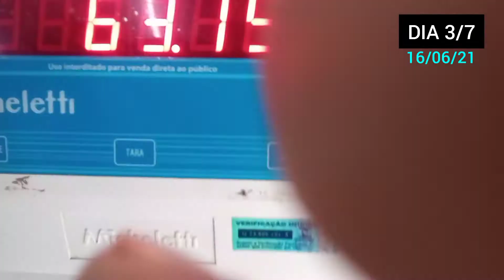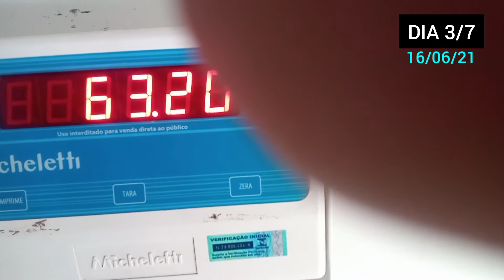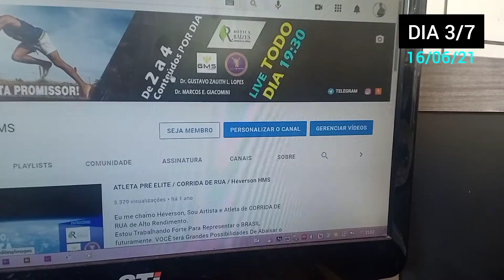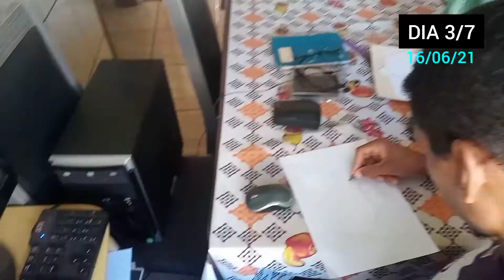🔴 TESTE DE 5K ⚫ POLIMENTO (3º DIA) Alimentação, Treinos e OUTRA DIFICULDADE VIVIDA!!!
VOCÊ APRENDERÁ NESTE 3º (TERCEIRO) VÍDEO DESTA SÉRIE TOPP DE 7 VÍDEOS DE HÉVERSON HMS, O SEGUINTE:

⚫ Quanto Peso Eu Perdi Em Apenas 2 DIAS Para "VOAR" no Meu Teste De 5KM Domingão;
⚫ Como Se Preparar CORRETAMENTE desde Cedo para a Sua Rodagem de 10K, 12km;
⚫ Um SEGREDO que Ninguém Te Falou Sobre Descanso Noturno, e que Te Ajudará a Se Recuperar Dos Treinos Mais Rapidamente;
⚫ Qual a Função dos Principais Alimentos Do Meu Almoço (Beterraba, Cenoura, Beringela,etc) No Nosso Corpo de Corredores;
⚫ Como Fazer Outro TREINO EFICIENTE Quando Você Não Puder Treinar Corrida.

Vamos Assistir Juntos?

BOM PROVEITO!

⚫[[[BENEFÍCIO TEMPORÁRIO]]]: Se Você quiser ser prestigiado/a ao participar de uma LIVE com Héverson HMS para contar as suas experiências na Corrida De Rua, basta enviar um direct no instagram para Héverson HMS fazendo a sua solicitação!

NA EQUIPE SELETA DE 20 INTEGRANTES NO WHATSAPP - EQUIPE HMS - SÃO RESPONDIDAS DÚVIDAS PARTICULARES; SÃO DADAS DICAS INÉDITAS E ROLA UM BATE-PAPO RICO SOBRE CORRIDA DE RUA E AFINS ENTRE TODOS OS MEMBROS, INCLUSIVE HÉVERSON HMS.

PARA INTEGRAR-SE À EQUIPE AS REGRAS SÃO AS SEGUINTES:
- Ser Praticante de Corrida;
- Dar sua opinião FREQUENTEMENTE nos Conteúdos Diários de Héverson HMS (O ATLETA PRECISA SE LEMBRAR COM FACILIDADE DO SEU NOME);
OBS: Solicitar a inclusão por quaisquer outros meios de comunicação não é válido; APENAS POR EMAIL.

⚫ORTOPEDISTA E TRAUMATOLOGISTA ESPORTIVO:

DR. GUSTAVO ZAUITH LEITE LOPES
Tel. da clínica
Ribeirao Preto / SP